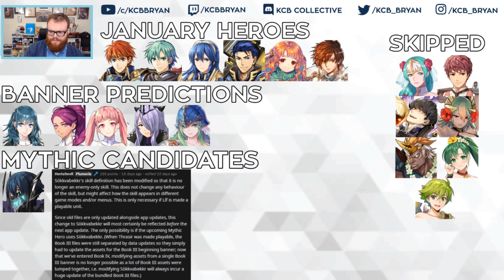Mythic Lif Discovered? Fire Emblem Heroes January Mythic Banner Prediction [FEH] (1.23.20)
Let's try and predict the next Mythic Hero to join Fire Emblem Heroes! Not only that, let's give a prediction to everyone we'll be seeing on this FEH banner!